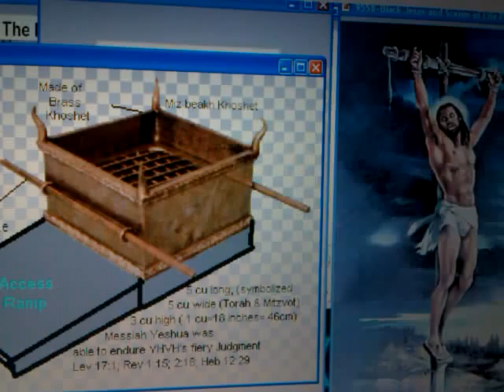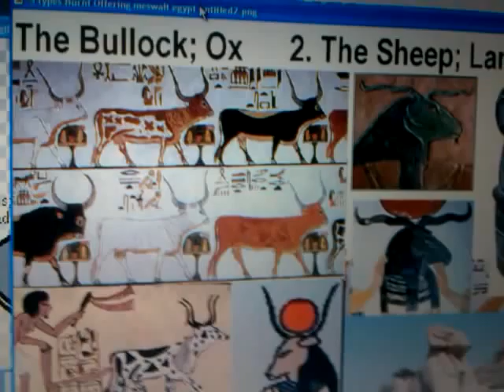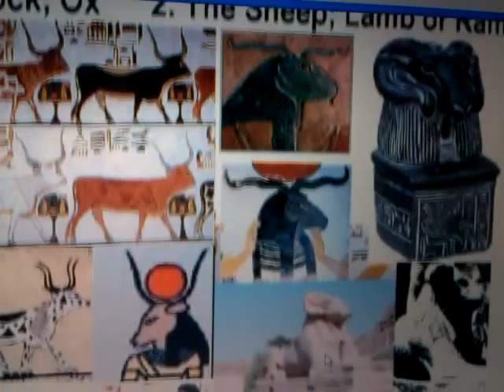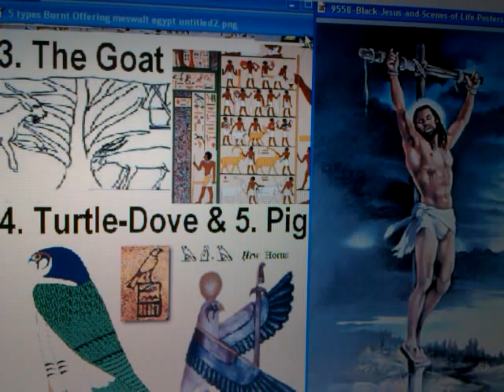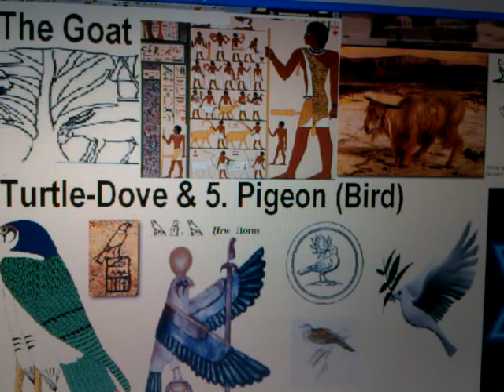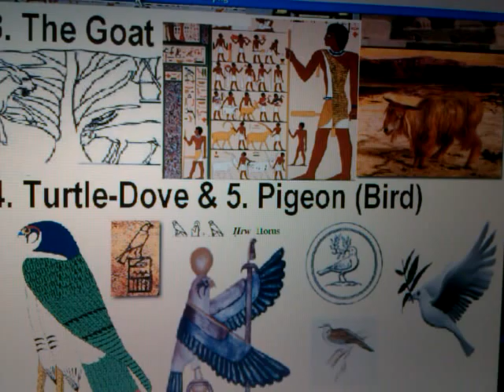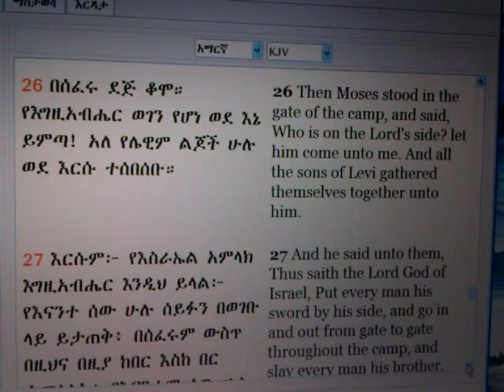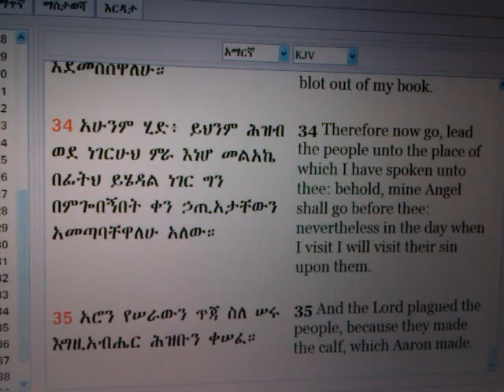RSS#24.2 RASTAFARI & CHRIST-Messiah's 5 Egypt Types: Bull, Ram, Goat, Dove & Pigeon - Torah Mystery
Ras Iadonis Tafari explains, corrects and deepens The Word in this 24th Torah portion (part 3) RSS#24.2 RASTAFARI & CHRIST-Messiah's 5 Egypt Types: Bull, Ram, Goat, Dove & Pigeon - Torah Mystery

RASTAFARI Leviticus: Brazen Altar, BLACK MESSIAH & Tabernacle Pattern Mystery RSS#24.1

RASTAFARI LEVITICUS & RSS#24 VAYIKRA - Burnt Offering, Brazen Christ & Golden Calf Aftermath

Jah "Rastafari Movement" Ethiopian Black Jews Amharic Bible Hebrew Torah Ethiopic Orit "Book Of Leviticus (Book)" Tabernacle golden calf Ancient Egypt brazen altar sacrifices offerings Jesus Christ "Black Messiah" negro male US slavery Beta Israel holocaust "Christ (Art Subject)" Africa "Rastafari Movement (Religion)" Haile Selassie Gospel

Jah "Rastafari Movement" Ethiopian-Hebrews Black Jews Amharic Bible Hebrew Israelites Ancient Egypt mysteries gospels hieroglyphics Jesus Christ crucifixion sacrifice Ethiopic Orit Leviticus Vayikra "Torah (Literary Series)" Red Bull Ox Ram Black Sheeple baphomet Goat mendes Dove peace Jonah Pigeon "Book Of Leviticus (Book)"